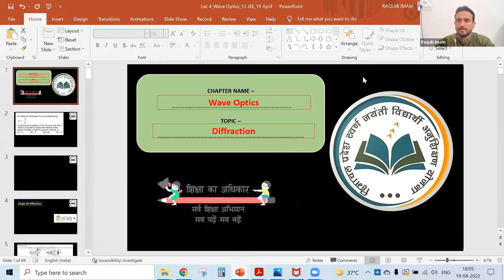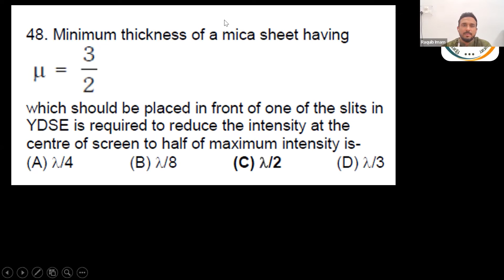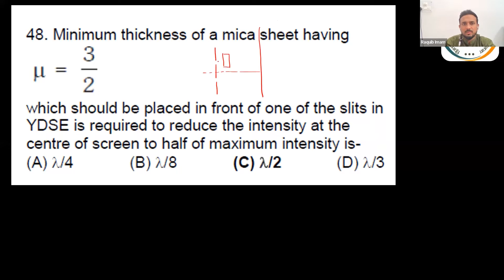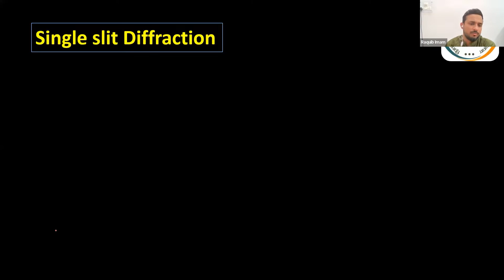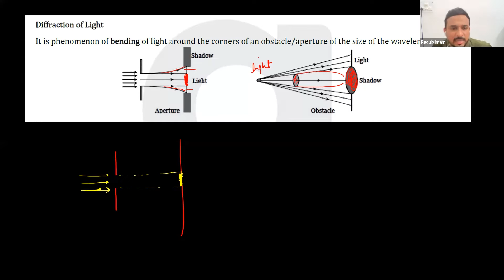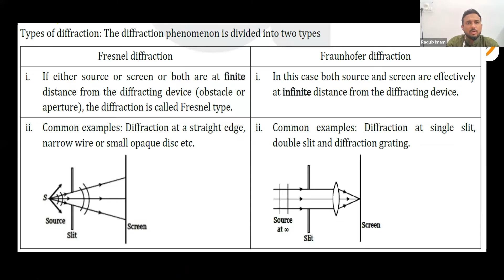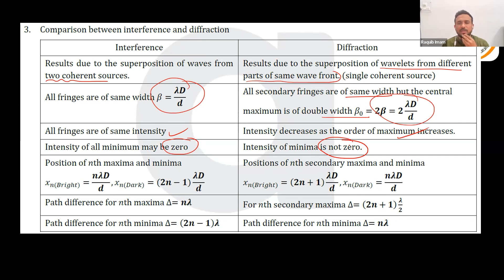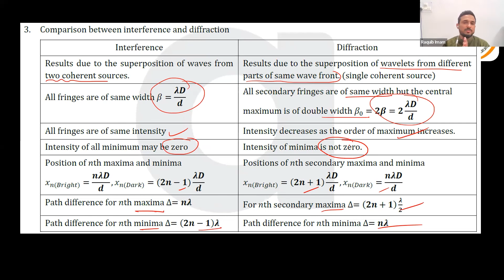Wave Optics | Diffraction | 12th JEE Physics | 19th April. 2022